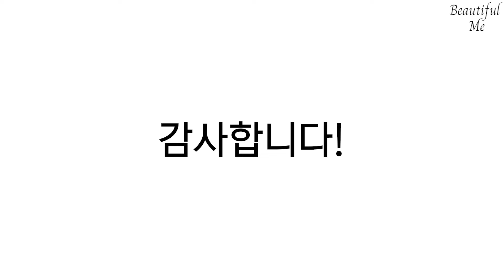[구독자 이미지 컨설팅 ep.1] 대학생인데 어떻게 꾸며야 할 지 잘 모르겠어요 feat. 땅콩형얼굴유형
지난번 뷰티풀미에서 진행했던 무료 이미지 컨설팅의 첫번째 구독자 이미지 진단 영상입니다. 땅콩형 얼굴이시고 각진턱을 가지고 계십니다.